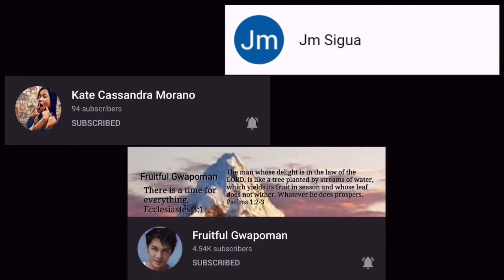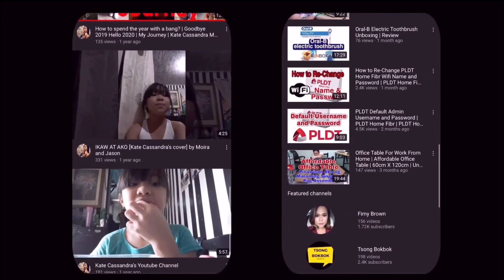REACTING TO MAYMAY ENTRATA SINGING BORN THIS WAY AT VICE GANDA FOR ALL CONCERT | Tsong Bokbok Reacts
Thank you mga tsong sa lahat ng mga requests nyo. Pipilitin po natin magawan ng reaction vlog ang lahat ng mga requests, suggestions and recommendations nyo. Hindi ko na po mabanggit sa video kung kaninong request po ang RV na’to, if ever kayo po ang isa sa nagrequest nito, i-comment nyo narin po sa comment section para malaman ko po. Maraming salamat mga tsong You’re all the best!👌💯 Peace out! ✌️

Thank you for all your support. Share the love. God bless us all!

Facebook: Tsong Bokbok and Tsong Bokbok Page
Kumu: TsongBokbok

REACTION DEFINITION:
. re·ac·tion
   rēˈakSH(ə)n/
   noun